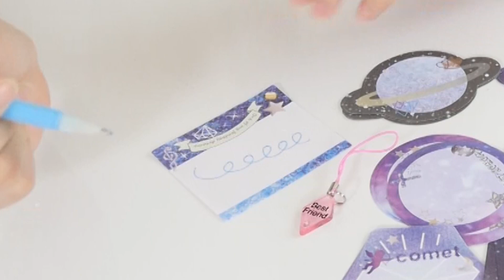サン宝石購入品紹介！スクイーズたくさん♪UVレジン・DIYパーツなどなど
サン宝石で買ったもの紹介です！今回はスクイーズ多めです♪
より多くの人に動画を楽しんでもらいたいと思っております。